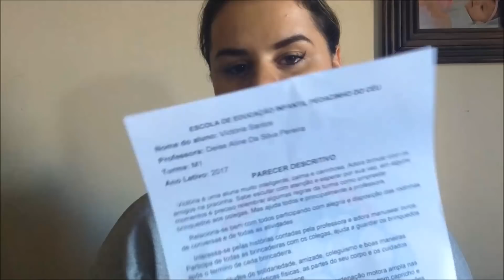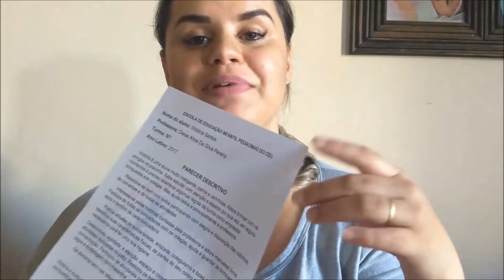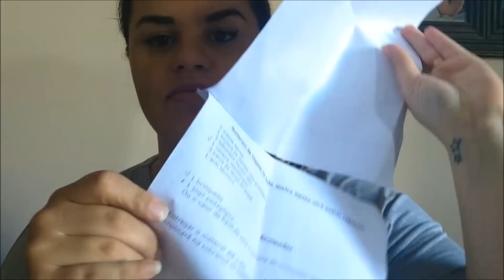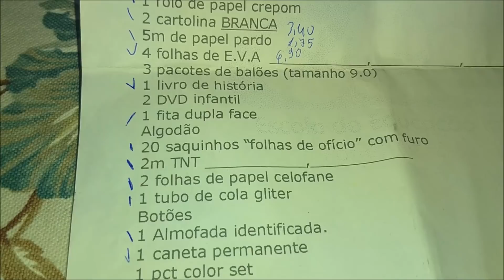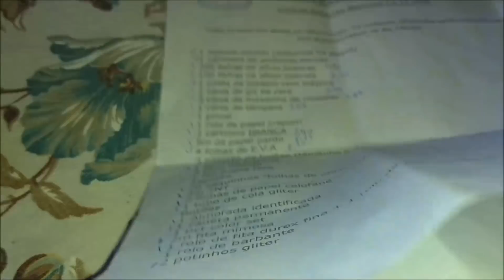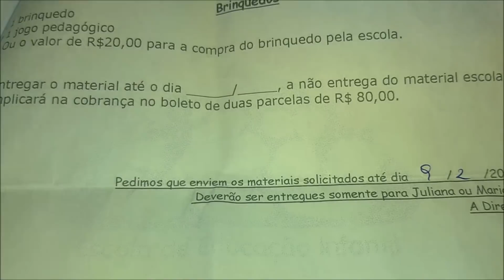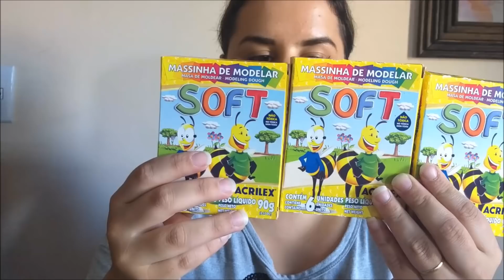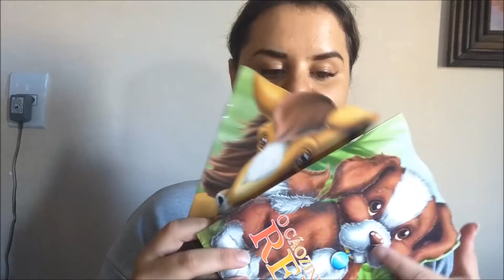Material Escolar,o que tem na Mochila da Vivi e Parecer do Primeiro Ano na Escola